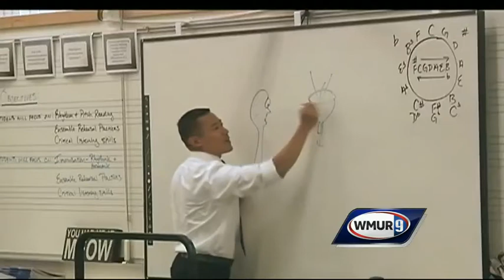Windham music teacher up for Grammy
A Windham music teacher has not only been nominated for a Grammy, but he has made it to the quarterfinals.